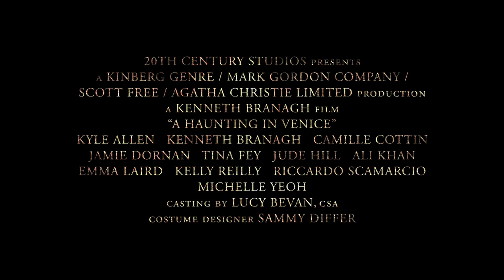A HAUNTING IN VENICE | Official Trailer | English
Official Swiss Youtube channel for films by 20th Century Studios and Searchlight Pictures.